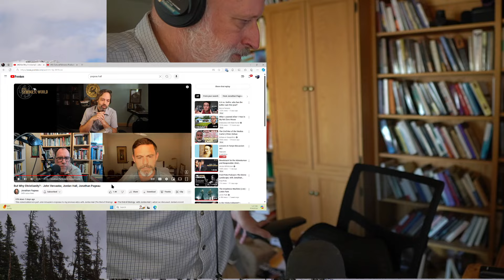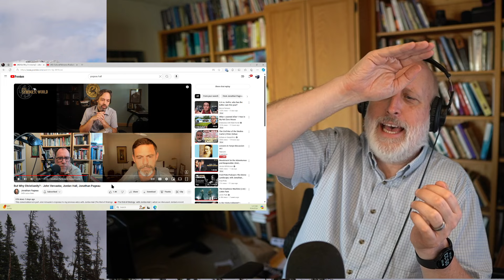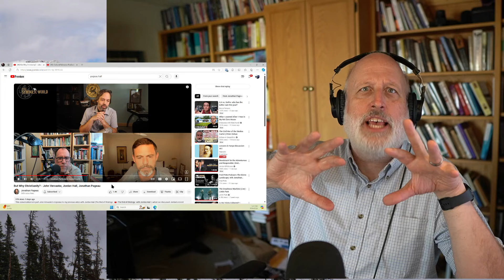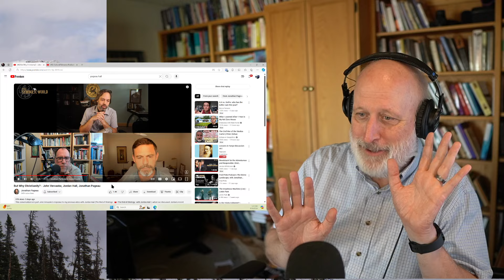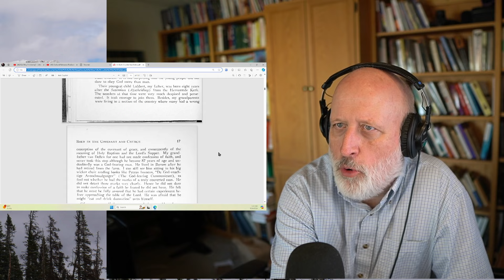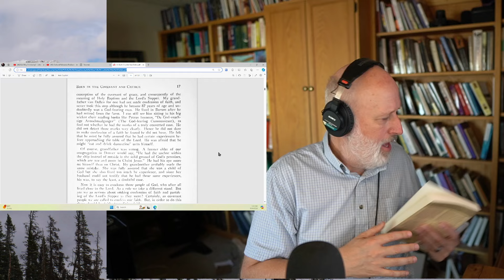The Ground of Christianity in the Transmission of Agapic Love From the Father through the Son to Us